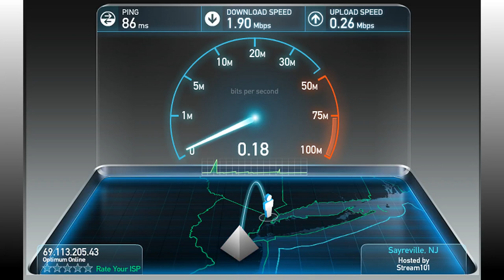Cablevision are GOAT FUCKERS!!!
Dial up here i come!!! Lol!

The only option in my building is this garbage! Cablevision should be sued! Dial up is faster then this bullshit! This shit is stealing! It's ok as long as a big business steals money from a consumer though. Lol.